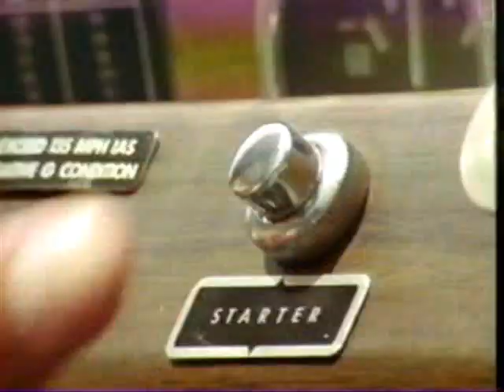Degarmo & Key - Every Moment video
Degarmo & Key - Ultimate Ruler ! Say Amen!!! Video

VHS 1992 This title is not available in DVD format.
Destined To Win: The Classic Rock Video Collection:

This collection features 15 of the best DeGarmo & Key concert and video clip performances. Ever since music video was introduced to Christian music, DeGarmo & Key have pioneered the art form and were the first to get a clip added to MTV - the legendary Six, Six, Six. Their music videos have been nominated and awarded throughout the world. Plus, there are more than a dozen never before seen, very funny stories about life on the road, told only as Eddie and Dana can. It's hilarious! A must for every fan.

01 The Classic Rock Medley (Long Distance Runner/Six, Six, Six/Rock Solid)
02 Every Moment
03 Danger Zone
04 Six,Six,Six (Original Unedited Version)
05 Are You Ready
06 Competition
07 Ultimate Ruler
08 Hand in Hand
09 Rock Solid Medley (Casual Christian/Let The Whole World Sing/Alleluia, Christ is Coming/Destined to Win/Rock Solid)